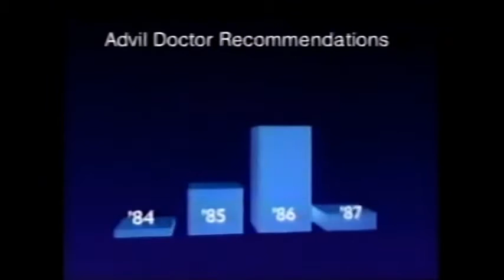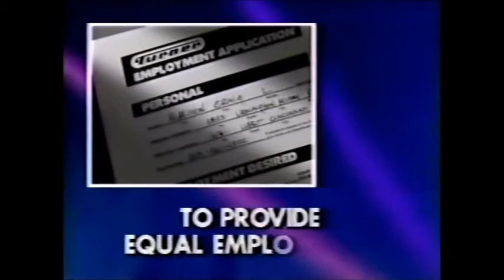TBS 1987 movie breaks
Once Upon a Time in the West movie breaks